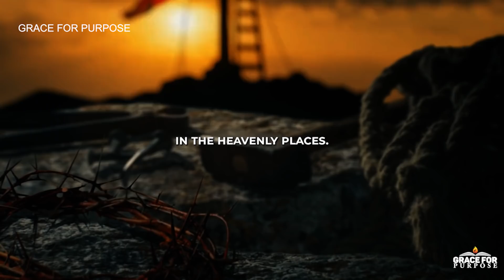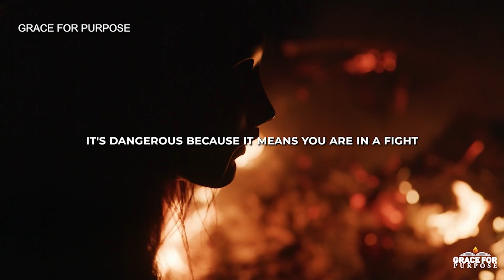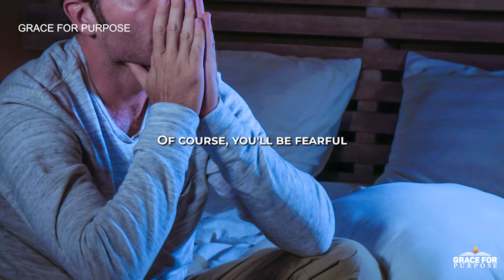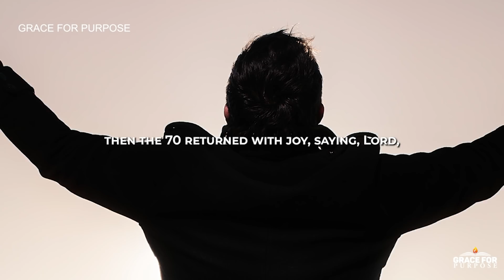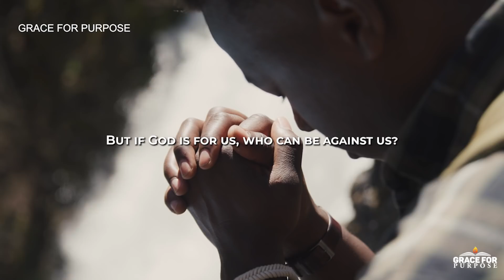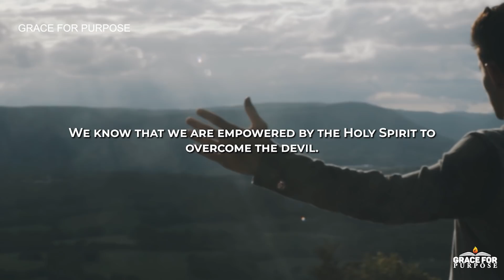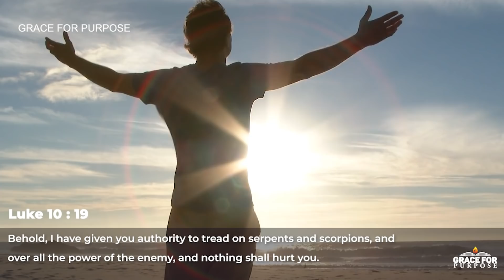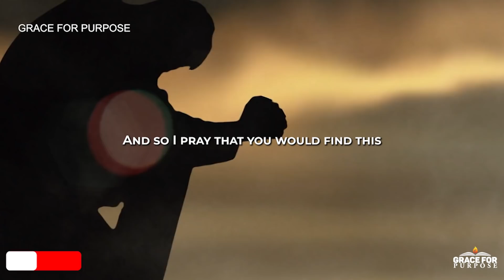What Every Person Needs To Know About Demonic Warfare | Your God Given Authority!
How to gain the victory over demonic and spiritual warfare!

Christian Motivation